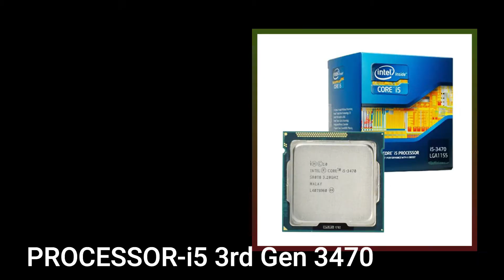Cheap Gaming PC Build Under 15000/- in Nepal.Pubg Free Fire PC on Cheap Rate.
Buy from here- 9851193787 Alam Tech(Newroad Kathmandu)